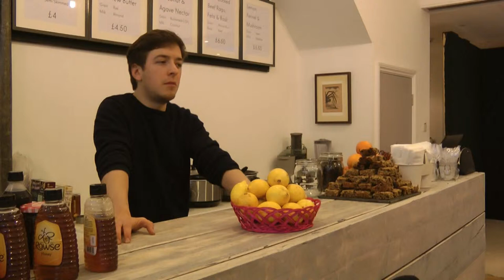Porridge Cafe - Tips for setting up an Independent Cafe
Nik tells CafeLondonBlog his 3 most important tips for people who are thinking of setting up their own independent cafe in London